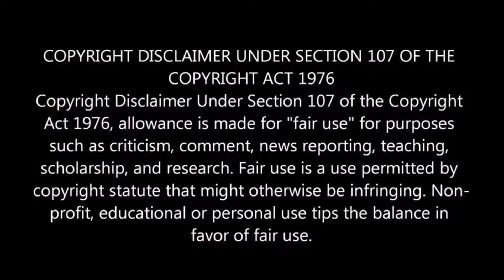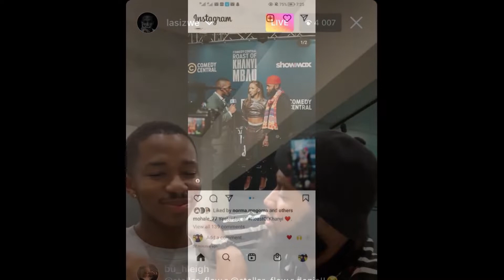Lasizwe And Mohale's Publicity Stunt "Kiss" Was To Spite Somizi